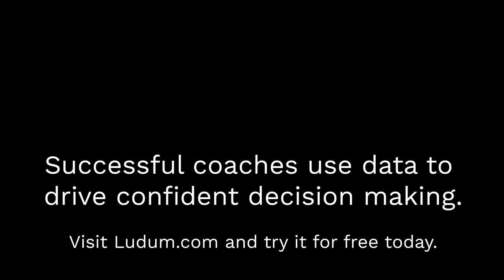#1 Rower in the World | Richard Schmidt in Crossy's Corner with Martin Cross - Part 3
World Champion 6 times, European Champion 8 times and Olympic Champion in 2012 - all in the German 8+ (or as it's known the Deutschlandachter) Richard Schmidt is ranked the number 1 rower in the world by World Rowing.

In this interview with Martin Cross he discusses the German Rowing Technique, what he believes the role of the 7 seat entails, the 2019 Canal Cup and the drama of that as well as 2k test scores, what the hardest rowing sessions are and how he manages being a husband, father and full time athlete.

This video is the second part of three.

0:00 - So you still get nervous for races?
1:30 - What is the hardest training session that you do?
3:05 - When did you get into rowing?
5:20 - Winning in 2009 must have been really important, it must have been a good moment?
7:20 - You’re an athlete representative and a WADA control athlete, why is that important to you?
10:40 - Q from Iain Weir: What do you think about the future of rowing at the Olympics and some of the changes that have been proposed?
12:30 - Q from Hannes Mitplan: Are there any races from earlier in your career that really make you happy?
13:55 - You’re a husband and a father now, how has that affected your life and rowing?
16:15 - What do you do when you take a break from training?
17:10 - What are you looking forward to in 2021?
17:55 - Wrapping up.